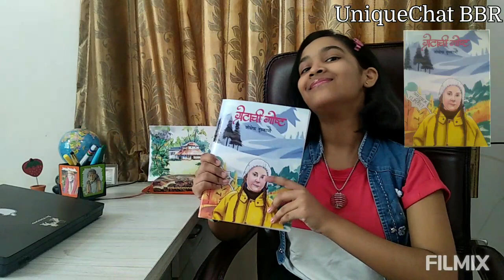7th BBR | Greta Thunberg| "Greta Chi Joshta" Best Book Review| Global Warming| Uniquechat BBR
7th BBR. Best Book Review. BBR.
BEST BOOK REVIEW IS ON GRETA THUNBERG. Global Warming.
Greta chi gosht book review.

0:00 = Intro and book revealing.
1:50 = Book Review.
12:40 =  Important Message from the Writer.
13:47 = Important Message for ahead.

A story of the incredible girl who is fighting for our future and to save our environment! Support her by helping a hand in work and let's together make our earth the best place to live in with no issues Like *Global* *Warming*  etc.
•Host : *Shradha* *Arun* *Kangle*.
•Author of this book : *Joseph Tuscano*.
•Illustrations in this book are made by : *Priyanka* *Arun* *Kangle*

◆ C O N T A C T .O F .T H E  .
A R T I S T :
Name: Priyanka Arun Kangle.
•An incredible artist who makes the book Illustrations and cover page more effective and attractive for children and everyone!
◆About us :
UniqueChat BBR Youtube channel.
We make BBR Best Book Reviews ( That's our speciality !) + interesting and unique stuffs to make you a Unique Bookworm with a lot of knowledge and best habits! + creativity and confidence!

So join us on our incredible journey through books, habits, organizations, Vlogs, journals, lifestyles, tours, stationery supplies and hauls, unboxing unique pieces of stuff, creations, DIYs, inspiring interviews, artworks, various languages etc.!